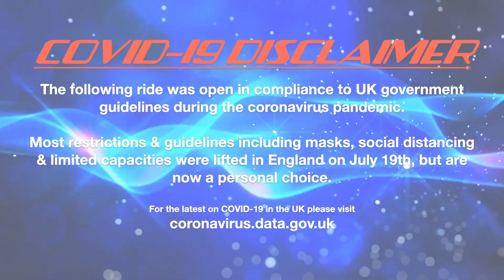HangOver - Brogan Connell (Offride) @ Exeter Arena Fun Fair 2021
Offride footage of  Brogan Connell's "HangOver" ConFolding Group Extreme at Exeter Arena Fun Fair 2021.

Held on the 1st - 12th September at the car park of Exeter Arena on Summer Lane of Exeter inDevon with David Rowland & Sons at lessee.